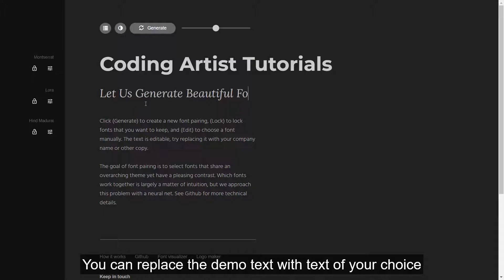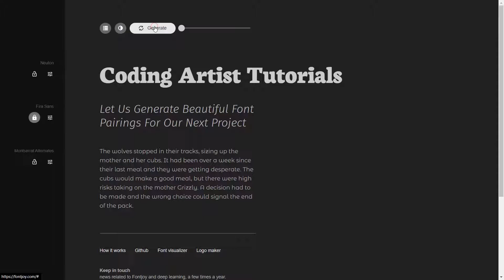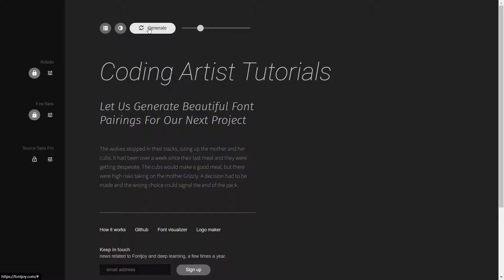Generate Perfect Font Pairings With This Tool!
Easiest way to generate perfect font combinations using this tool that uses machine learning to give you the best pairings.